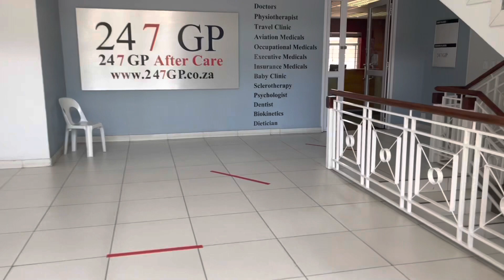VLOG||NAILS||BIG BOY QUAD BIKES||THERAPY||TUTORING||GOING TO SEE VTN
Hey myloves I’m BACK lol after my long break
I hope yall enjoy this vlog as much as I enjoyed filming it for yall

I am back and I can’t wait for y’all to see the content that’s coming

IT IS MY BIRTHDAY MONTH
and I’m SUPER EXCITED 🥂